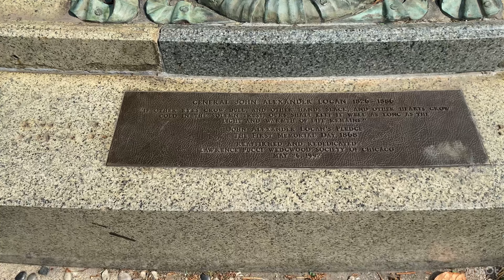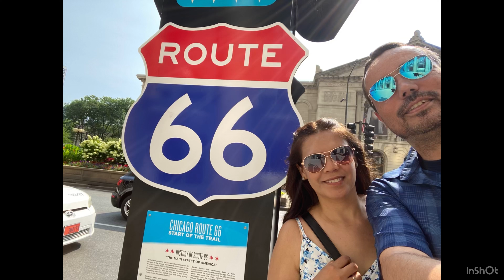Chicago part 2